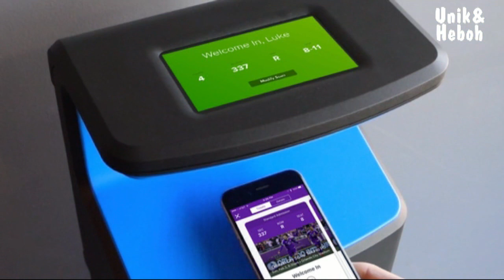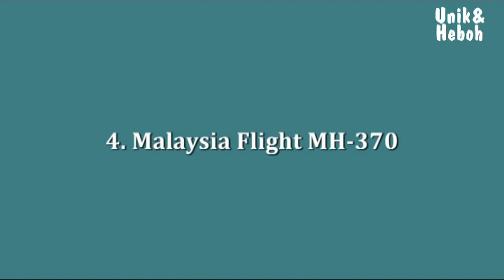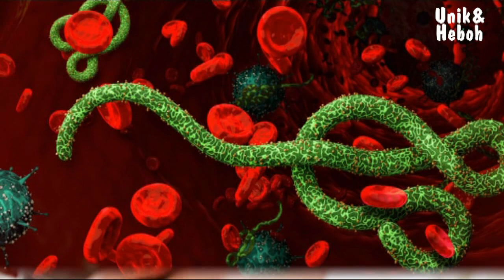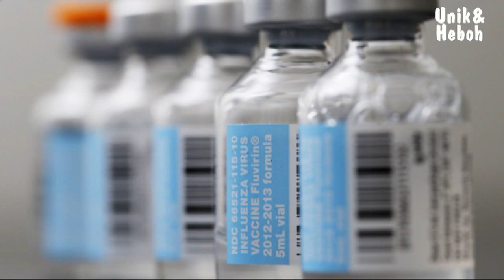5 Kisah Pertarungan Teknologi Vs Alam, Siapa yang Menang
Video ini berisi informasi tentang 5 Kisah Pertarungan Teknologi Vs Alam, Siapa yang Menang